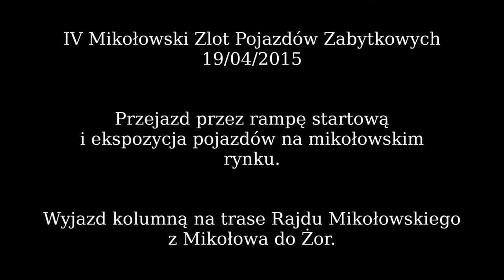IV Mikołowski Zlot Pojazdów Zabytkowych 19/04/2015.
Przejazd przez rampę startową i ekspozycja pojazdów na mikołowskim rynku. Wyjazd kolumną na trase Rajdu Mikołowskiego z Mikołowa do Żor.